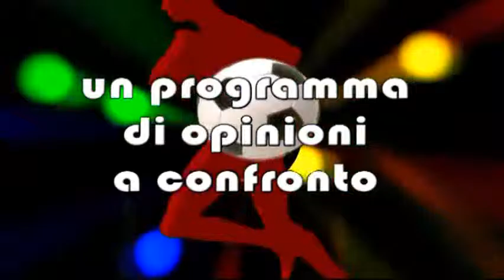tifo 20 11 2015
IL TIFO IN BORSA PUNTATA DEL 20/11/15